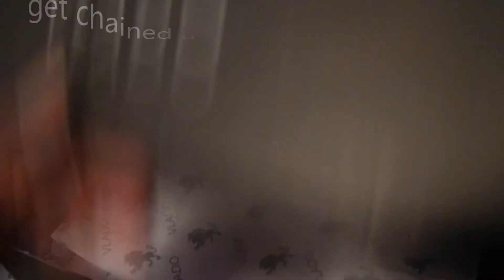J-DEUCE -WAT U THINK [MUSIC VIDEO] @jdeuceDNA BestTeenRapper prod by gmoneybaby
Not the whole songg just my part